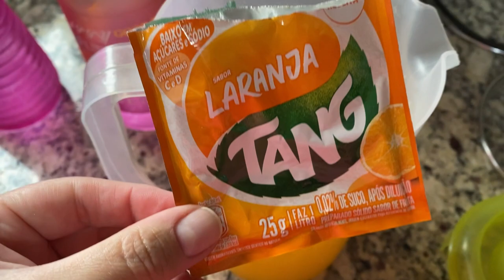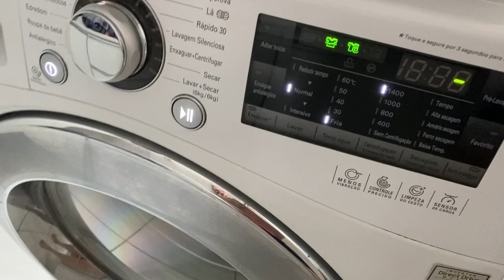ORGANIZAÇÃO DA CASA, JANTAR DELÍCIA, MERENDA ESCOLAR